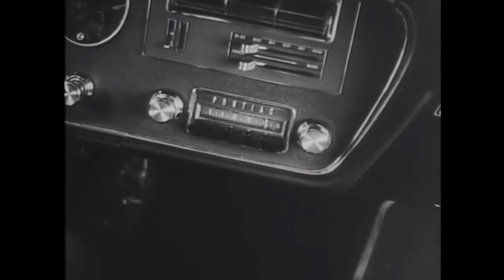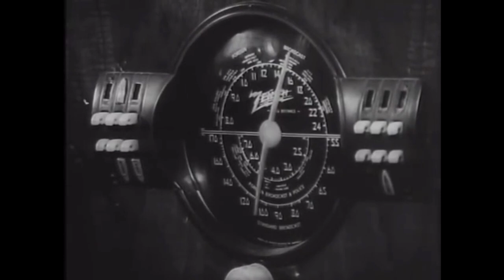APPROACH WITH CAUTION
Snakefinger blended with THE NIGHT OF THE LIVING DEAD

So let me tell you about it, FrenZ, I know you and I like Frank, but I also dig other unknown musicians as well. One of them is Snakefinger. He's no longer with us either, Bless him for what he has done.

So the other night I was looking in my head for a song to do with the OMATOOBUSY4U bill and this shitty actor named President of Ukraine showed up begging as if he had some leverage over the Congress.(Of course that can't be true) But others also know him to be Grifter, Extortionist, you name it. And it was Christmas, after all. So the dude came over in his pajamas and spoke, say some media outlets.

However, I also noticed that I was unfamiliar with a lot of little nuggets and yeah, that is where this came in. But I didn't just want to listen to it without some cheese for my eyes as well, so I downloaded The Night of the Living Dead and muted the movie and let it rip. I had little to do with the movie's post=production mutilation to make it under budget and on time. Don't worry. They are still working after such a masterpiece.

And last I knew, it sounded like they were made for each other. I doubt very much that anyone cares, but this is what happened.

I added albums to the track and played it until it stopped.

What it really is, is a Fruitcake for anyone who is both addicted to Snakefinger and this movie. Cut off a slice anywhere. If you know any Snakefinger fans who also like this movie SEND IT TO  THEM to slice it up. I have heard too much of it for now.

I HOPE EVERYONE HAD A MERRY CHRISTMAS AND MAY THE NEW YEAR, WHICH REALLY JUST HAPPENED ON FRANK'S BIRTHDAY, BE A JOYOUS AND PROSPEROUS ONE IN A TV-FREE ENVIRONMENT.

Pass it on. No one likes Fruitcake!

FFS! It ain't even Fruit!

And yeah, sorry, but the jokes are at the end, last I knew... We'll find out...